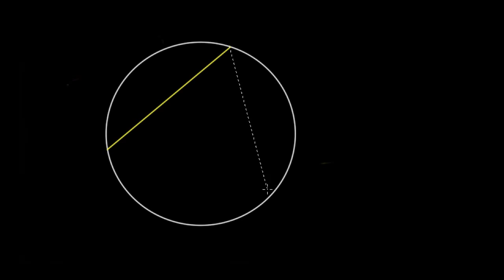Aire d'un triangle équilatéral inscrit dans un cercle